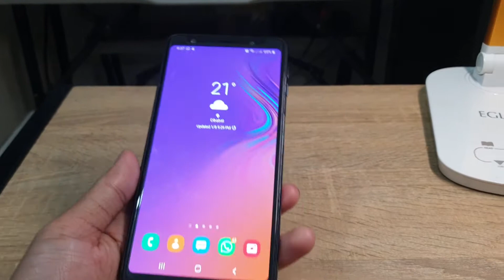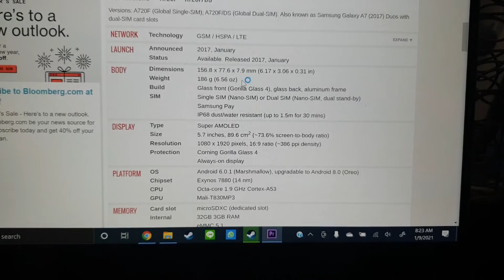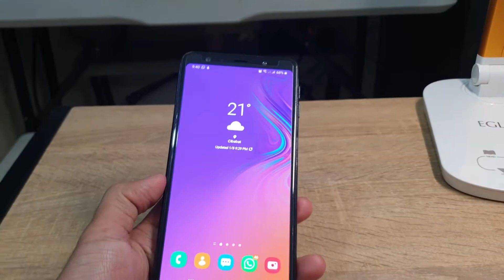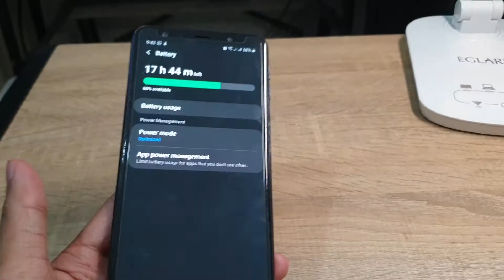Kekurangan Samsung A7 2018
Kali ini aku akan buat video kekurangan dari samsung a7 2018 ini, next video juga akan keluar video kelebihannya, so stay tune ya & subscribe dulu biar gak ketinggalan video video seperti ini lainnya.